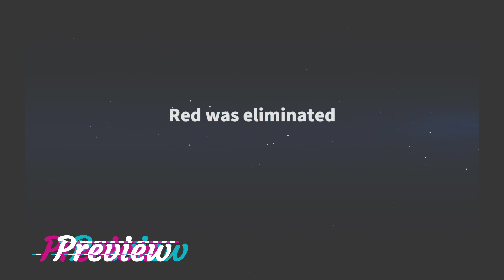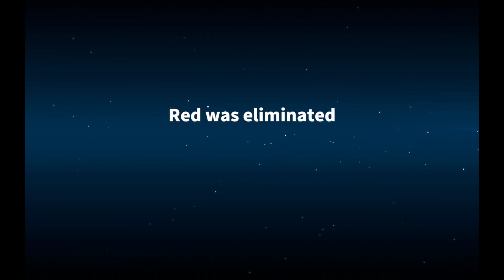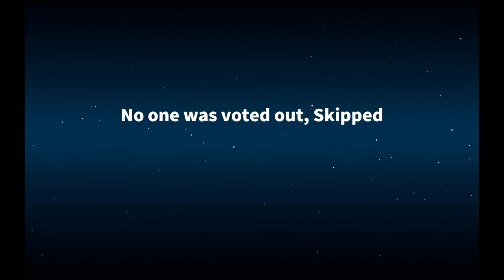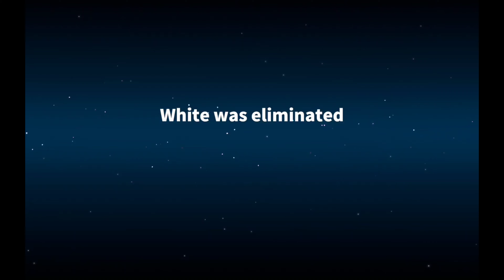Swap to sus one (Supersus) 😏